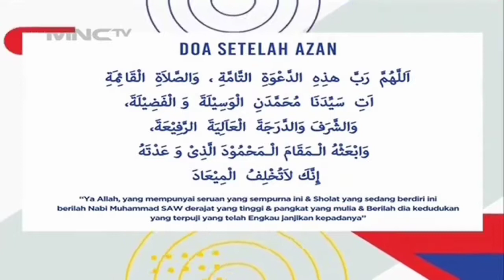Bumper Card Adzan Maghrib MNCTV (2021)